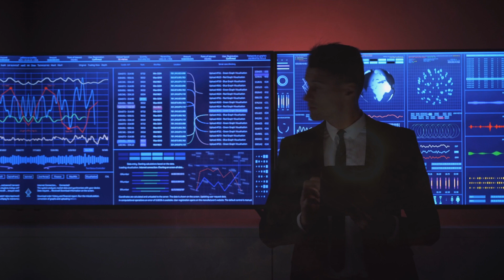BETELGEUSE SUPERNOVA MAY HAPPEN SOONER! (NEW STUDY)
Betelgeuse, the second-brightest star in the Orion constellation, is a massive giant whose unusual dimming has fueled discussions about when it might collapse and explode in a supernova. However, researchers just discovered something weird that could be the cause of Betelgeuse's unpredictable brightness fluctuations. And that can anticipate the explosion...
The scientific paper about this Betelbuddy hypothesis was published a few days ago in the Astrophysical Journal